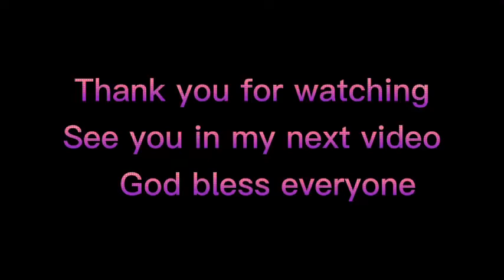Mukbang-barbecue beef steak,chicken wing,chicken heart and vegetables.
Jay-ar Pidz vlog